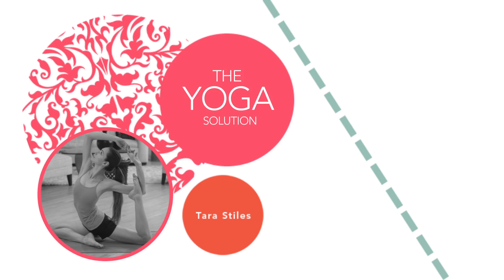5 Poses That Help Tight Hips | The Yoga Solution With Tara Stiles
Tara Stiles takes you through five perfect poses to help release tension in tight hips.

Have a problem that needs a Yoga Solution? Tara Stiles is here to help!  Leave a question, comment or video response below.

Led by inspirational teacher and "Yoga Rebel" Tara Stiles, The Yoga Solution is a weekly series that offers fun and simple ways for yoga to help improve your life. Whether you're new to yoga or have been practicing for years, Tara's easy-to-follow and approachable manner will guide you towards living well every day.